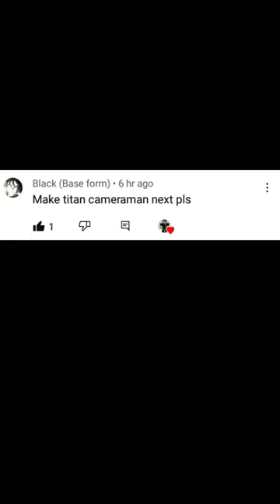Making Roblox Titan Cameraman (TCM) Outfit Idea 📷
Outfit Idea 📷
[Clothing]
Dark Trench Coat [80]
Black Business Tuxedo Pants [50]
all black suit [5]
[+] black suit [5]
[Accessories]
Mando Jetpack [100]
(Part) Skibi Titan Cameraman - Head [50]
Urban LEO Ballistic Shield [100]
(Part) Skibi Titan Cameraman Core - Front [25]
Security Camera Shoulder Pal (20)
C.D.U Black Right Shoulder [50]
C.D.U Black Left Shoulder [50]
Camera [30]
[Characters]
Dress Shoes - Black - Right
Dress Shoes - Black - Left
Vanessa - Left Leg
Vanessa Right Leg
Darkest Assassin Right Arm
Darkest Assassin Left Arm
City Life Woman - Head